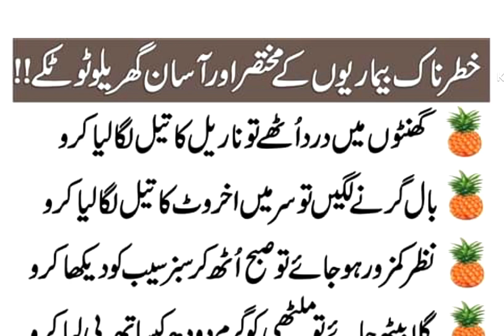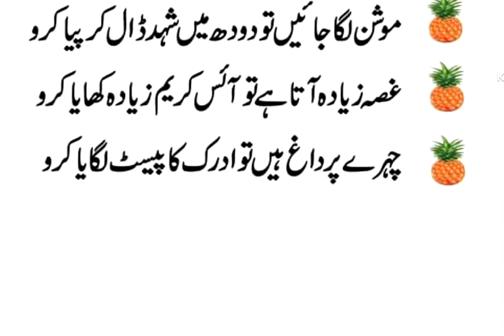Khatarnak Bemaariyon Ka Elaaj | Badan Par Kharish Ho To Yeh Phal Khaya Karu | Desi Dawayen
Dariya Paar Karna Hai To Allah Par Tawaqal Rakho Jab Tak Allah Par Bharosa Nahi Rakho Gay Tum Doob Jao Gay.

This is Official YouTube Channel of Al-Shofa.

Don't Miss Special Videos On this Topic..

Adab Shorts Channel.

Daagh
Siyah Daagh
Neela Daagh
Kapron Kay Daagh
Daagh Dhabay
Wash Clothes
Wash Uniform
islamic quotes
Hakeem ki baatain
Bemaari Ka Mukhtasar Elaaj
best islamic motivational quotes
Simple Treatment
Zakhmon Ka Elaaj
Kamar Ka Dard
hadi ka dard
mardana timing
humbistri ka tareeka
pehli raat ka tareeka
shaadi ki pehli raat
mardana taaqat
Kharish Hona
Seene Me Balgjam Ka Hona
Chaahti K Cancer
Urdu Elaaj
Hakeem K Elaaj
Desi Elaaj
Sozish Ho Jana
Galay Par Daanay Ajana
Mohaason Ka Phail Jana.
khaansi ka elaaj
spiritual quotes